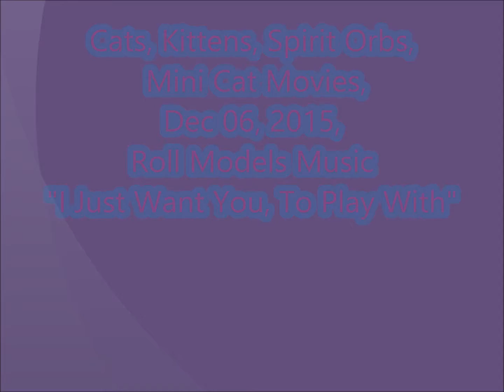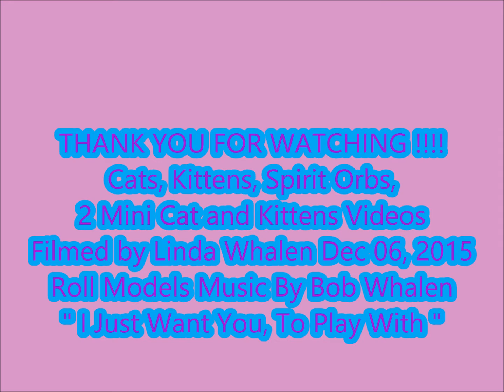Cats, Kittens, Spirit Orbs, Mini Cat Movies, Dec 06, 2015, Roll Models Music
Cats, Music, Orbs. Photos